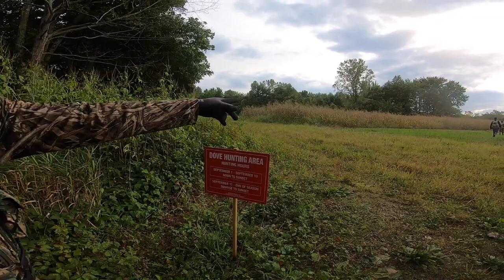NEPALI HUNTER JAGAT LAMA | GUN HUNTING NEPAL | NEPALI SHIKARI